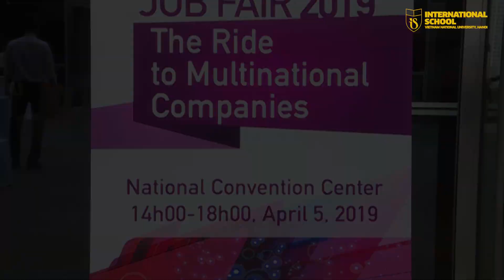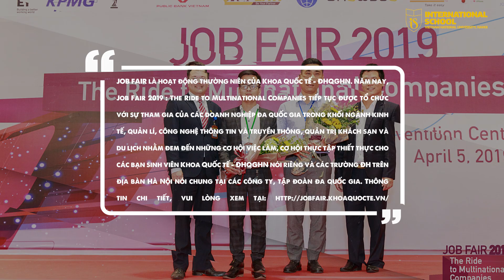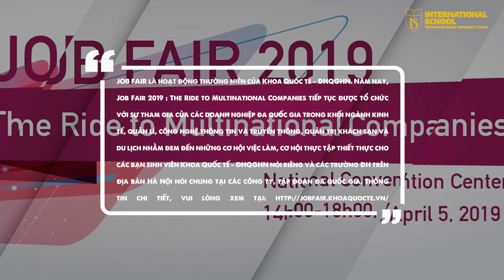Job Fair 2019: The Ride to MNCs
JOB FAIR là hoạt động thường niên của Khoa Quốc tế - ĐHQGHN. Năm nay, Job Fair 2019 : The Ride to Multinational Companies tiếp tục được tổ chức với sự tham gia của các doanh nghiệp đa quốc gia trong khối ngành kinh tế, quản lí, công nghệ thông tin và truyền thông, quản trị khách sạn và du lịch nhằm đem đến những cơ hội việc làm, cơ hội thực tập thiết thực cho các bạn sinh viên Khoa Quốc tế - ĐHQGHN nói riêng và các trường ĐH trên địa bàn Hà Nội nói chung tại các công ty, tập đoàn đa quốc gia. Thông tin chi tiết, vui lòng xem tại